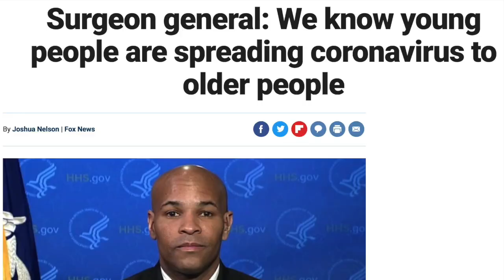Stay Home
During the COVID-19 outbreak, MDC asked friends to help us pay tribute to loved ones who are out on the front lines. These healthcare professionals, first responders, and service industry workers do not have the choice or luxury to stay home -- which is why we must do so in order to lessen their burden and show our support. This video is our way of saying thank you to all the brave heroes on the front lines. Many thanks to our friends Liam Neeson, Sebastian Stan, Taylor Kitsch and William Moseley for lending some star support.